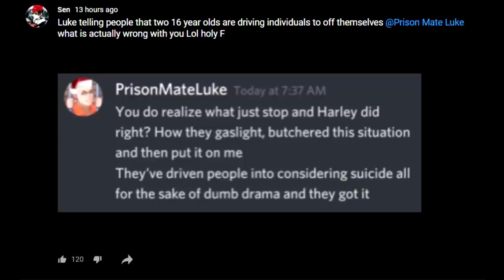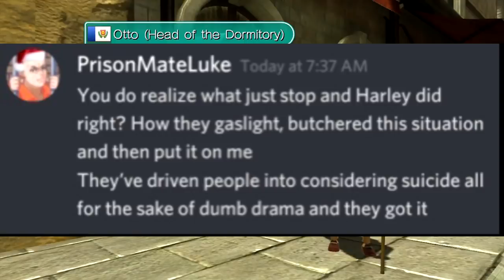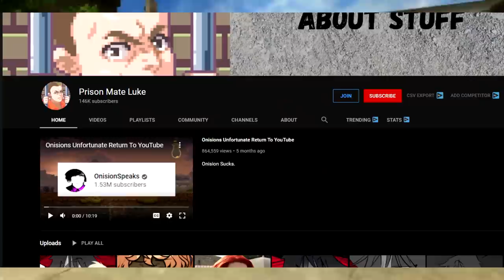Prison Mate Luke Fans Taking L's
How and why does Prison Mate Luke get away with doing these kinds of things? Could the problem be the very same people that enable his behavior, his fanbase, let's find out in todays video.